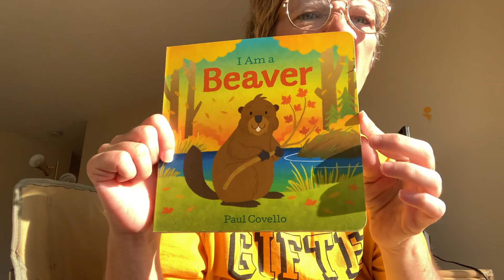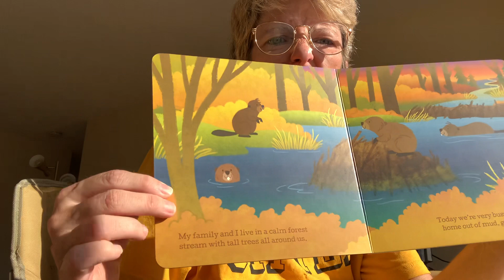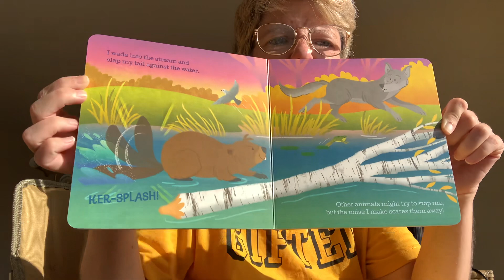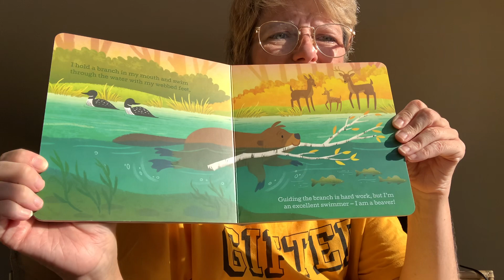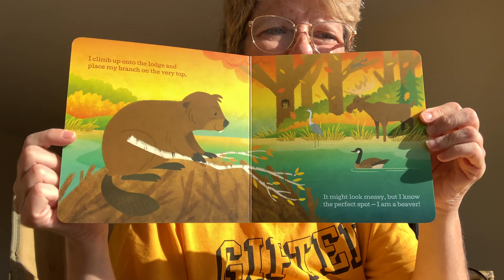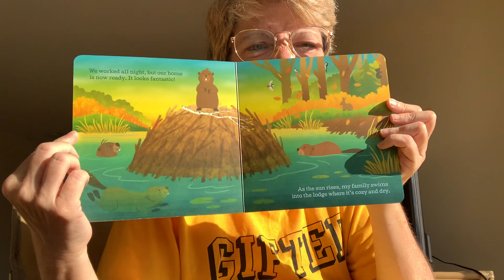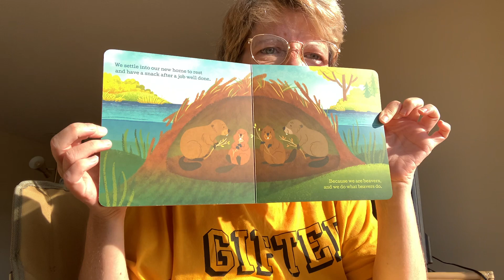Funshine ☀️shine reading today. We are a 🦫🍁☀️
Hello everybody 💛☀️

Bear and I are doing an episode of Funshine Sunshine ☀️ reading today about the glorious weather ☀️ and beavers 🦫 enjoy ☺️